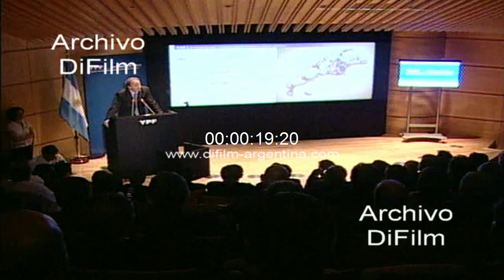YPF lanza el programa de exploracion de crudo - gas 2009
Bs. As.: YPF lanza el programa de exploración de crudo y gas on y off shore para aumentar la producción y las reservas. Palabras del CEO de YPF Sebastián Eskenazi donde expresa: -"Este es el motor del acontecimiento energético argentino, más de 100 personas trabajan en torno a esta compañía. todos los días. El 60 por ciento de los combustibles, somos el contribuyente fiscal más importante de la Argentina, 17 mil millones de pesos es lo que aporta YPF a las arcas del Estado. La estrategia de YPF para los próximos 5 años se basa en 6 pilares: mejorar la recuperación de petróleo en los campos actuales; desarrollar gas no convencional; desarrollar el GNL; incrementar la capacidad de producción de combustible; renovar la red de estaciones de servicio; y relevar y desarrollar el potencial exploratorio de las cuencas argentinas. El programa de revisión, exploración con inversiones a cargo de YPF, el cien por ciento de las inversiones a cargo de YPF. Haremos todo lo que sea necesario, recurriremos al aparato científico técnico nacional. El primer objetivo es pensar en una Argentina a largo plazo". Palabras de la presidenta Cristina Fernandez de Kirchner donde expresa: -"YPF no es una empresa solamente importante para los argentinos, que sea grande YPF tiene que ver con el corazón, con la historia de los argentinos. Tiene que ver con los sueños de una argentina que pudo ser y no fue y que ahora estamos intentando precisamente retomar ese camino". Participan del acto el empresario Enrique Eskenazi, Amado Boudou, Jose Luis Gioja, Daniel Scioli, Julio De Vido, Juan Manuel Urtubey, Jose Pampuro y otros gobernadores y funcionarios del Estado.
Referencia: Repsol no se va, es fundamental como socia de YPF. Así lo aseguró el CEO de la petrolera, Sebastián Eskenazi, que además indicó que el Gobierno acompañó y ayudó a la empresa en los últimos años. Los rumores de un posible alejamiento de Repsol como socia de YPF quedaron hoy desechados, luego de las afirmaciones que realizó Sebastián Eskenazi durante el anuncio de un plan nacional de exploraciones de nuevas reservas de petróleo. El CEO de la empresa argentina remarcó que la puerta de la Argentina en Europa es España y precisó que la petrolera de ese país es un socio fundamental. Repsol no se va, aseveró Eskenazi durante el lanzamiento del proyecto realizado en Puerto Madero, donde además aseguró que el Gobierno acompañó y ayudó a YPF en los últimos años.
Fecha: 22/12/2009
Duración: 1 minuto 25 segundos
Código: DV-20605